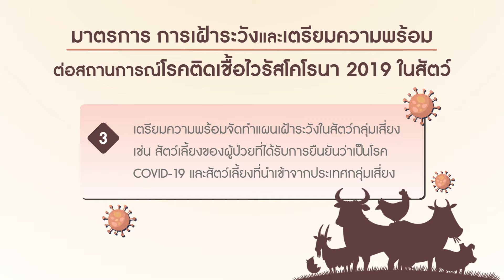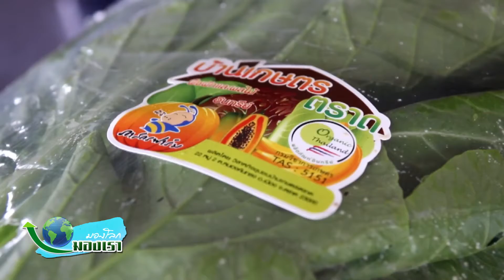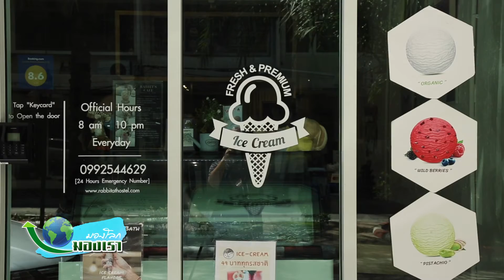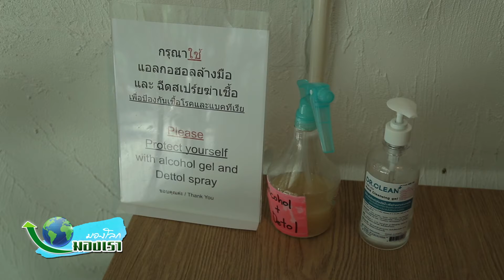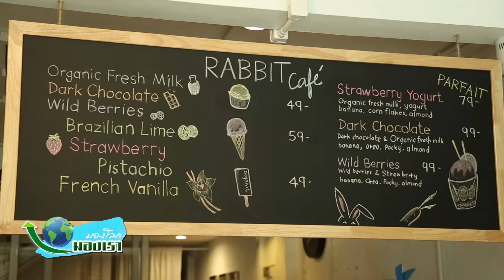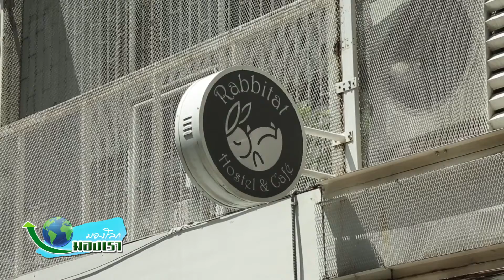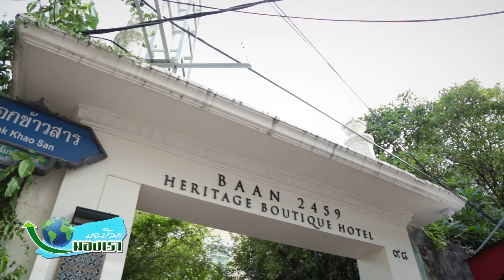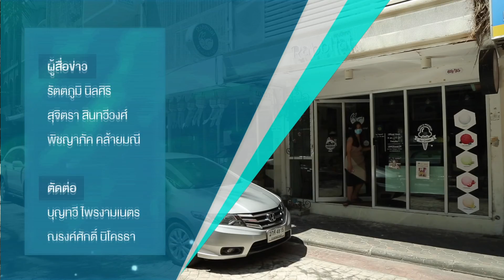EP 110 มองโลกมองเรา วันอังคารที่ 21 เมษายน 2563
มองโลกมองเรา วันอังคารที่ 21 เมษายน 2563 ชมสวนผักปลอดสาร